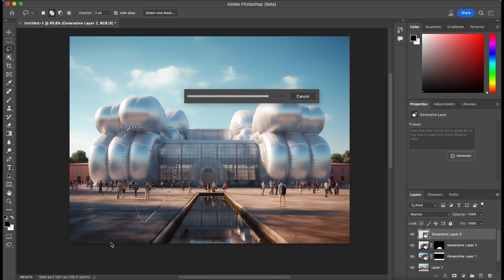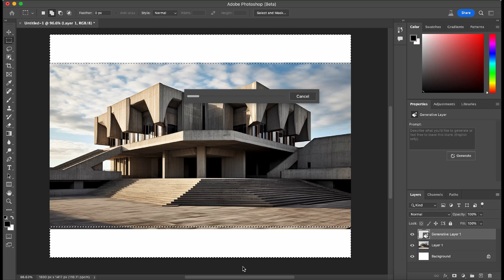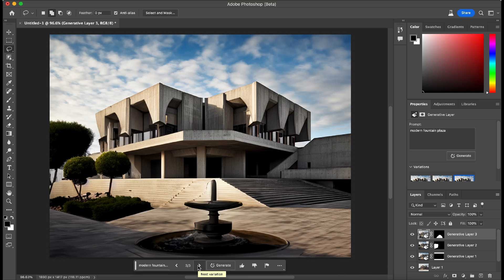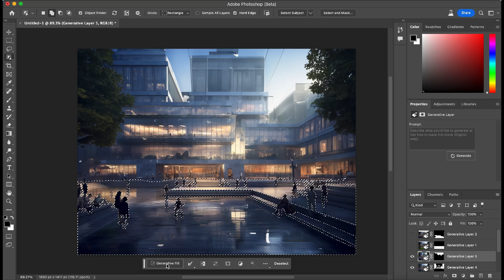Photoshop AI for Architecture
Explore the game-changing Photoshop AI function for architecture in this captivating video! Witness how this user-friendly tool revolutionizes architectural renderings, saving time with intelligent object placement, providing a vast library of realistic material textures, and offering precise lighting controls. Elevate your designs with this must-have tool for architects and designers. Design and dream big with Photoshop AI!

All the images in the video are generated by Midjourney:
Advanced Midjourney Prompt Guide for Architecture and Landscape Design | Part 1